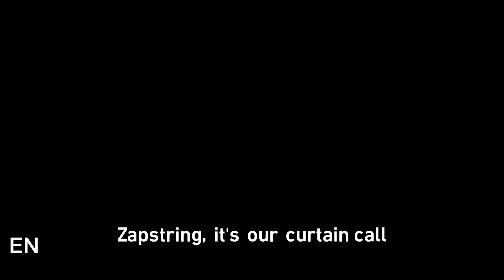Yinlin Battle Voice Lines [JP & EN] | Wuthering Waves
0:00 VA

0:09 Heavy attack [JP]
0:15 Heavy attack [EN]

0:22 Skill [JP]
0:28 Skill [EN]

0:34 Skill [JP]
0:41 Skill [EN]

0:49 Heavy attack [JP]
0:58 Heavy attack [EN]

1:08 Ultimate [JP]
1:21 Ultimate [EN]